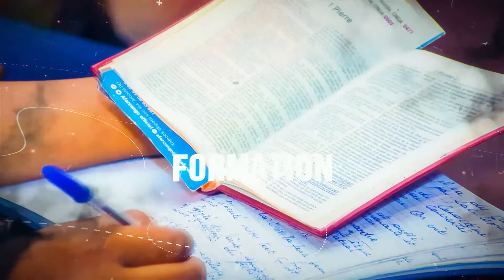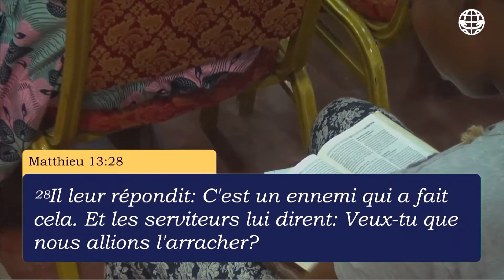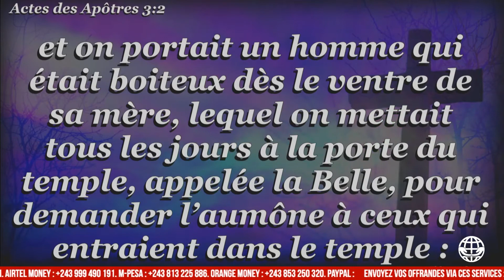Délivrance Totale - APAD Jour 20 | Apôtre Patrick YAV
L'Eglise Sanctuaire de Gloire International, est une église apostolique avec le mandat de démontrer et de faire avancer le royaume des cieux sur la terre en élevant pour Dieu une armée de libérateurs pour la moisson finale avant le retour imminent de notre Sauveur et Seigneur JESUS-CHRIST. Actes 13.1-7 | Abdias 1.21

Lundi : 1H avec Jésus-Christ

Mardi : Ecole de Bérée de 17H30' à 19H30'

Mercredi : Le Pasteur reçoit à partir de 14H00'
(Pour réserver, appelez les numéros ci-dessous)

Jeudi : Culte de Jeudi Surnaturel

Dimanche : Culte de Transformation de 09H00' à 11H30'.

ADRESSE

Nous sommes situés au 03 de l'avenue de l'Hopital, dans la commune de la Gombe, référence INRB/Huileries, à Kinshasa, en République Démocratique du Congo.